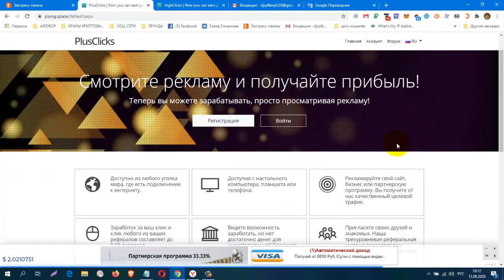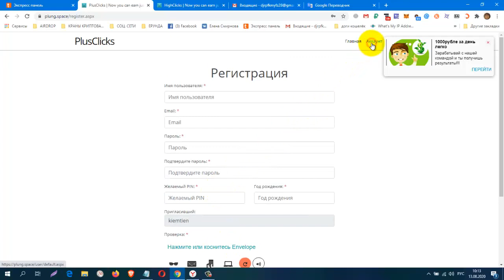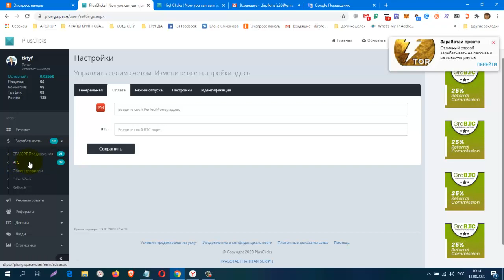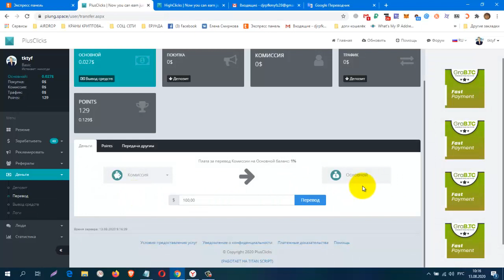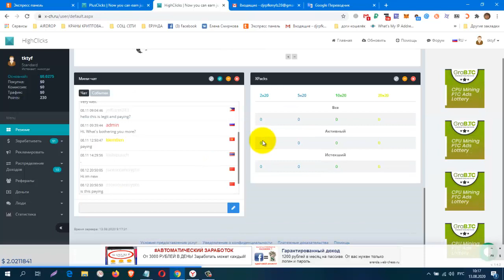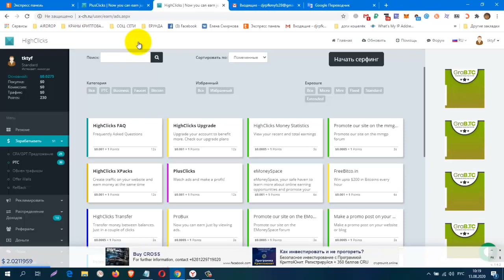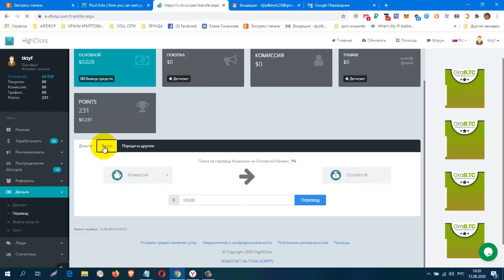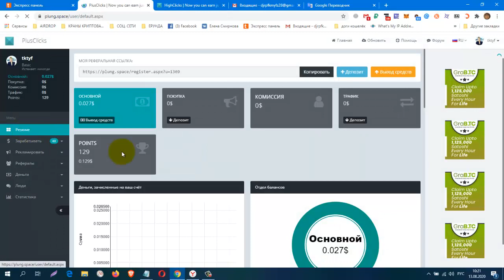Без вложений! Два Букса HighClicks, PlusClicks, вывод от 2$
HighClicks
КОШЕЛЁК payeer.
Perfect Money (Перфект Мани).
обменник Magnetic Exchange
регистр.
постепенно будут добавляться новые краны.